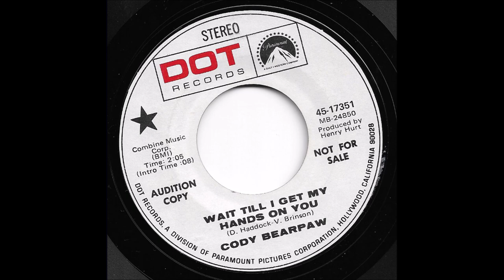Cody Bearpaw - Wait Till I Get My Hands On You